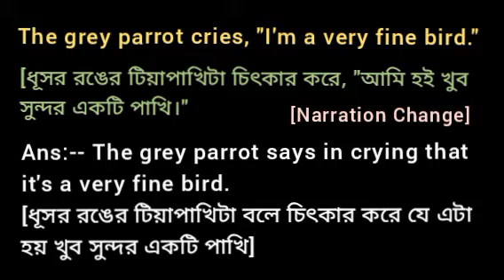The grey parrot cries, "I'm a very fine bird." [Narration Change]